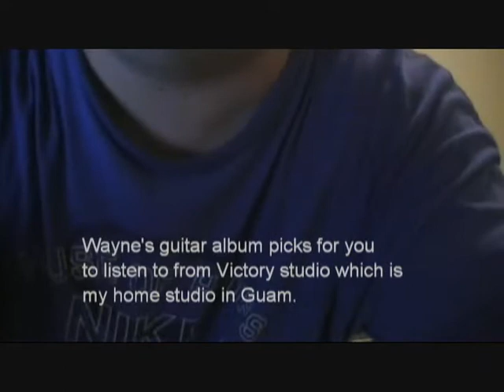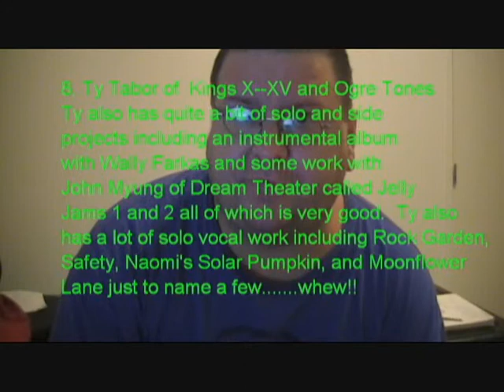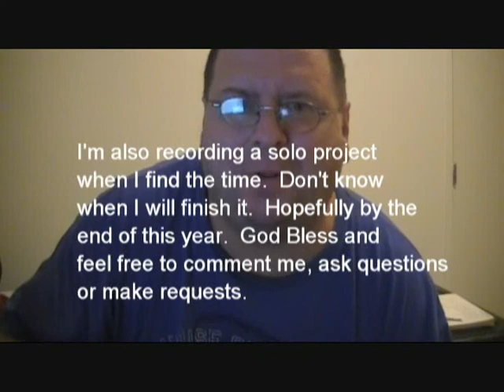Guitar album reviews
Me giving my top guitar albums of the last few years